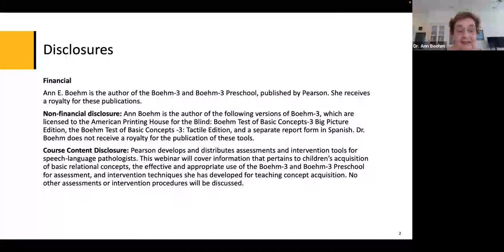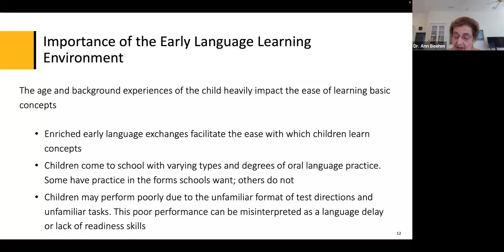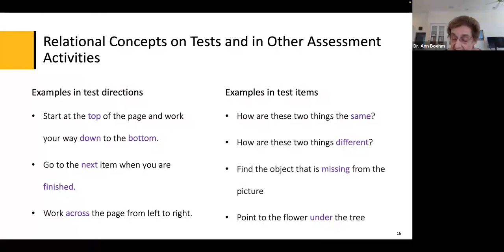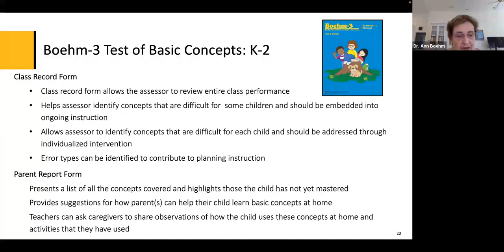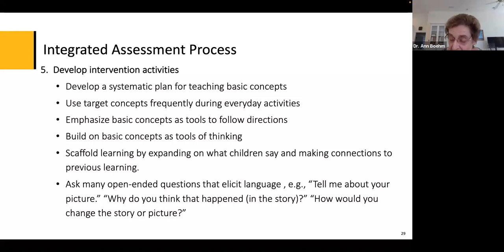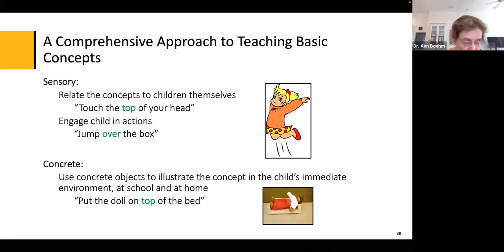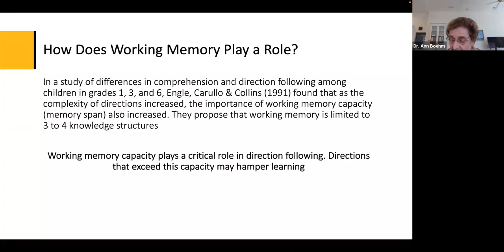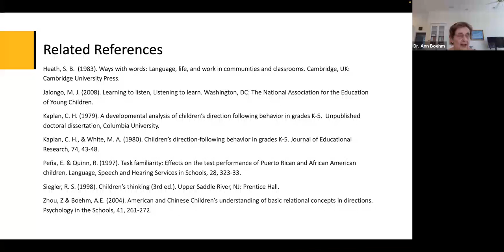Strategies for Assessing and Teaching Essential Relational Concepts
This webinar will provide an evidence-based framework for assessing and teaching relational concepts essential for learning and emotional regulation. Dr. Boehm will discuss how this is done with students with diverse needs, such as those with disrupted learning, autism spectrum disorder, visual or hearing loss, and cognitive challenges. Checklists and key references will be provided.

Presenter: Ann E. Boehm, PhD
Live event: September 21, 2023